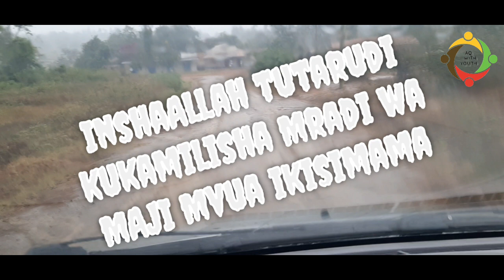AQ YAKARABATI BATI LA MSIKITI KALOLENI MAKOMBOANI